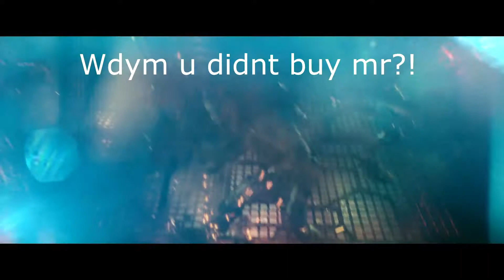Clash Crash: Kagan's Secret Plan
What happens when you ban 5 top laners.